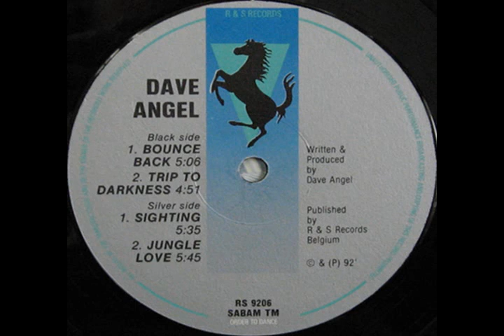DAVE ANGEL Sighting (R&S RECORDS)